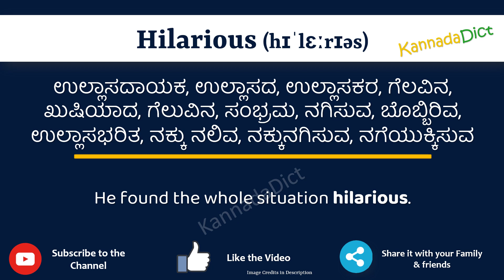Hilarious Meaning in Kannada | Hilarious in Kannada Dictionary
In this video, we will understand the meaning of Hilarious in Kannada and learn the pronunciation of Hilarious in Kannada.

 That is, you will understand Hilarious meaning in Kannada as well as how to speak Hilarious in Kannada,

What is the proper way to speak Hilarious in Kannada?

So, Let’s learn the word Hilarious in Kannada in just one minute.

Let’s, understands Hilarious examples in Kannada